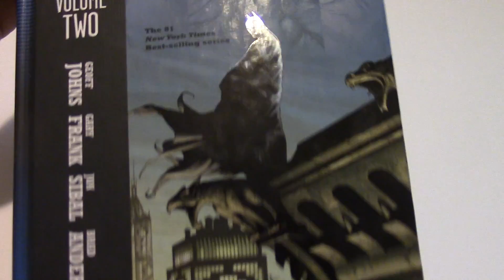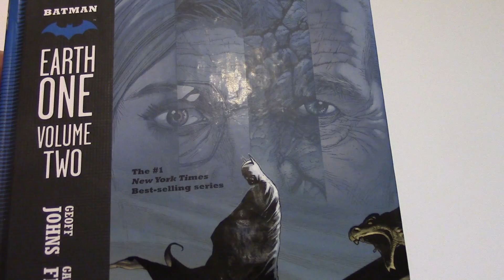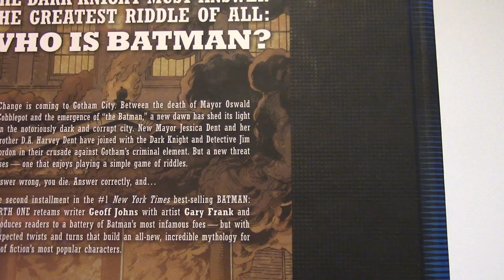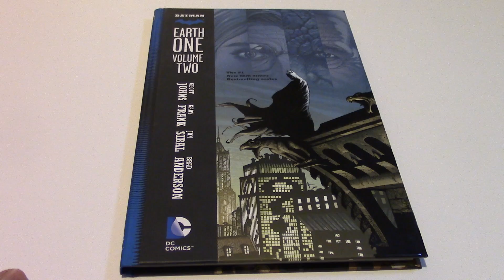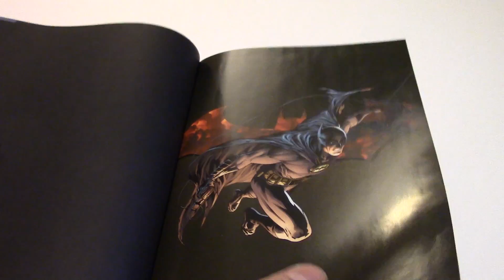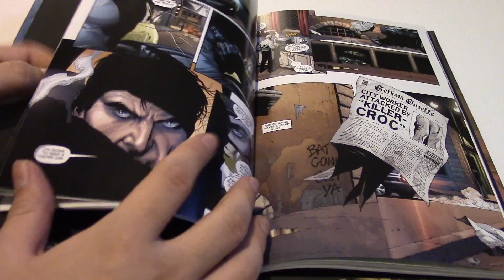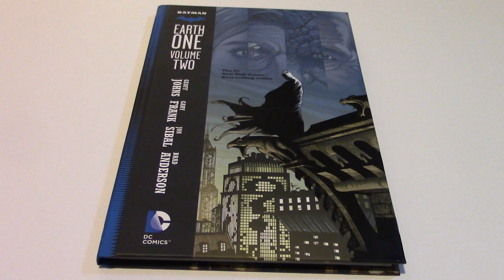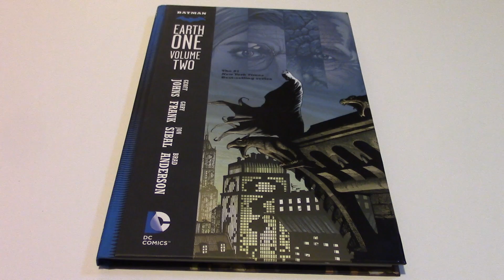A not so Awesome Review of Batman Earth One vol 2!!!!!